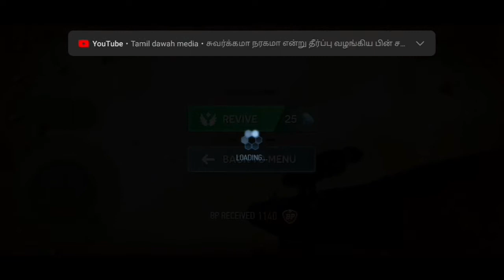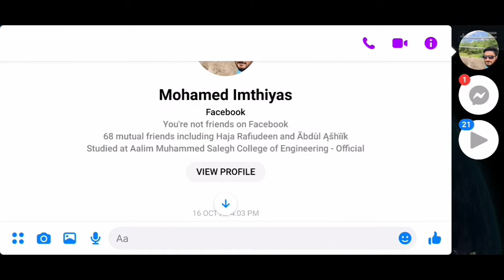TOP GAMER MOBILE GAMES 18 TGMG tamil tamil gaming தமிழ்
Tamil tamilgameplay tamilgaming tamil videos tamilchannel tamilgamestream tamilnadu tamillanguage தமிழ் tamilgamer GAMEPLAY ENGLISH GAME VIDEOS TGMG GAMER MOBILE IOS ANDROID PC PS TGMG GAMES #1 BEST TOP TENDING TOP GAMER MOBILE GAMES
TAMIL GAMES
NEW GAMES
SPORTS GAME
 KIDS GAME
 NEW GAMES
OLD GAMES
BEST GAMES
TOP GAME
 REAL GAMES
MOST PLAYED GAMES
 PUBG
CALLOF DUTY
COD
 RACING GAMES
 BIKE GAMES
 CAR GAMES
SPORTS GAMES
 OLIMPIUC GAMES
 FIGHT GAMES
 GAME
 GAMMING
MOST DOWNLOADING GAMES
 BUS GAMES
 CAR GAMES
 CAR GAME
 BIKER GAME
 KIDS GAMES ADDICTED GAMES
 TRADING GAMES
 ONLINE GAMES
 OFFLINE GAMES
 CRICKET GAMES
 FOOTBALL GAMES
ADDICTED GAME
POPULAR GAMES
 ANDROID GAMES IOS GAMES
PC GAMES PS2 GAMES
X BAOX GAMES
 LAPTOP GAMES
FREE GAMES
 RATED GAMES
UNRELEASED GAMES
MUSLIC
REUSE ALLOWED
REUSABLE VIDEOS
REUSABLE AUDIO
REUSABLE MUSLIC